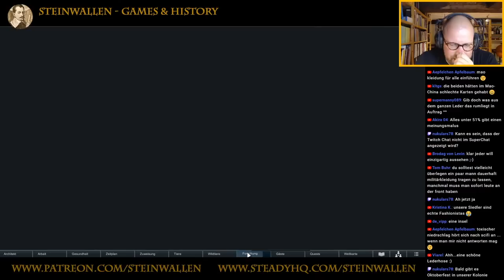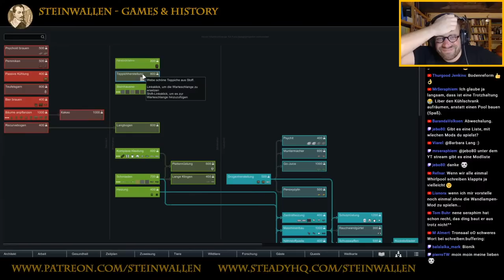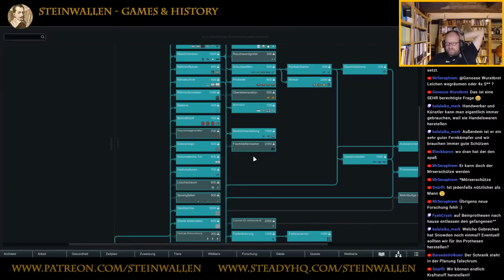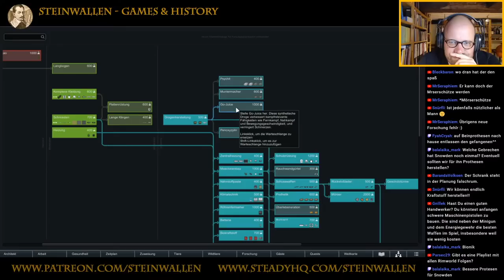#15: Die Belagerung ✦ Let's Play RimWorld (Livestream-Aufzeichnung)